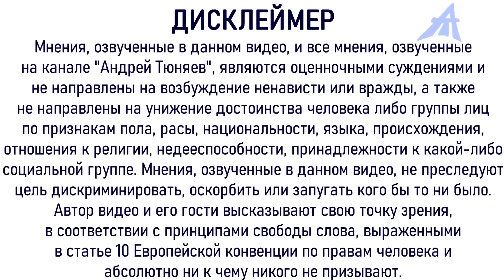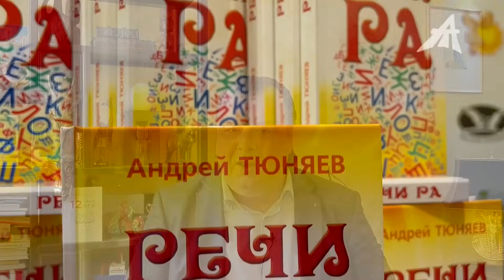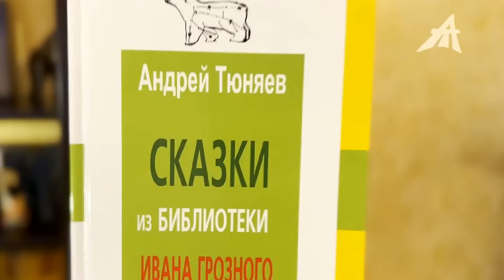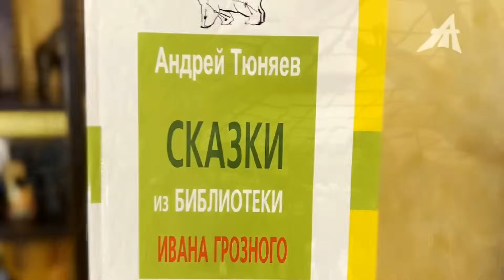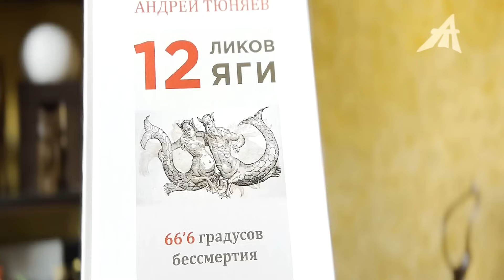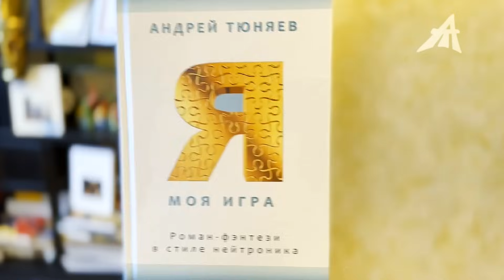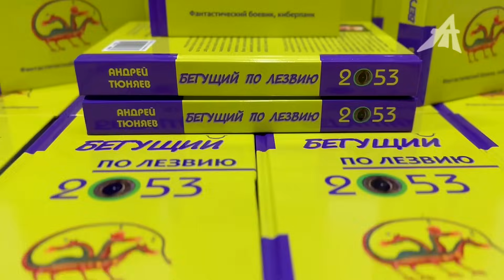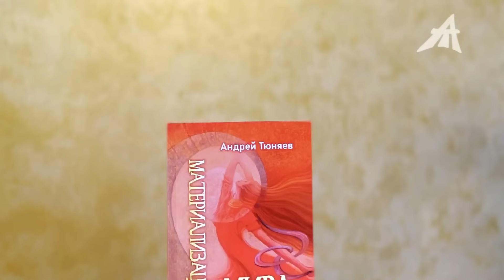В сказках бога нет: он - новый инструмент управления